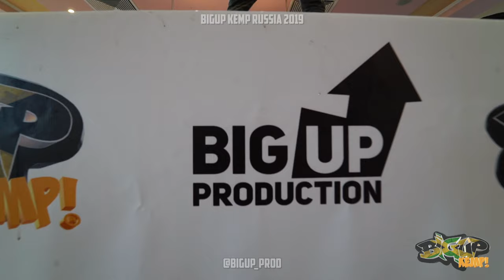BIG UP KEMP RUSSIA 2019 | DAY TWO | DANCEHALL WORKSHOP - SRI LANKA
BIG UP KEMP - THE FIRST AND BIGGEST DANCEHALL CAMP IN THE WORLD. ORGANIZED BY BIG UP PRODUCTION
MORE INFORMATION ON BIGUPKEMP.COM  or INSTAGRAM @BIGUP_PROD